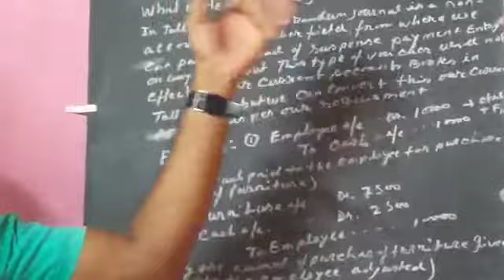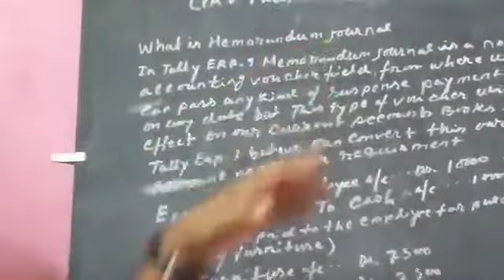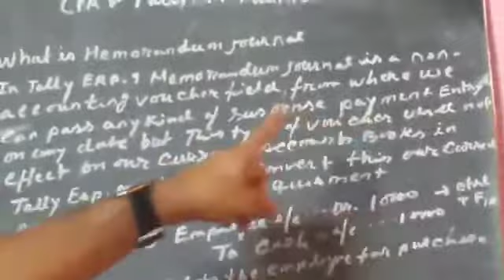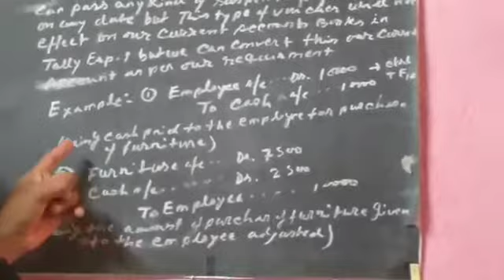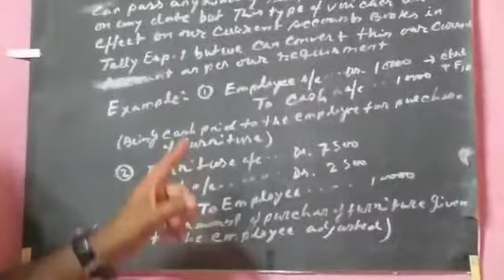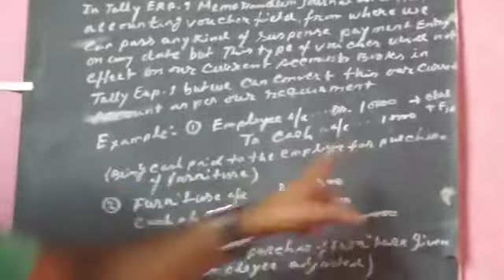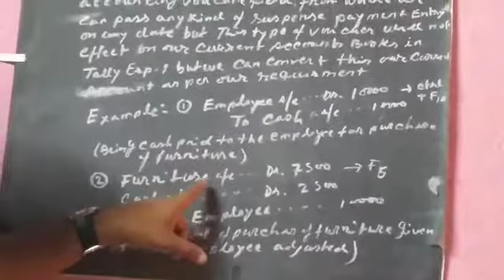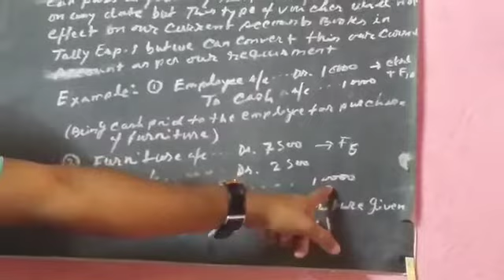CPA TALLY WITH GST . L- 108.. AM - 19